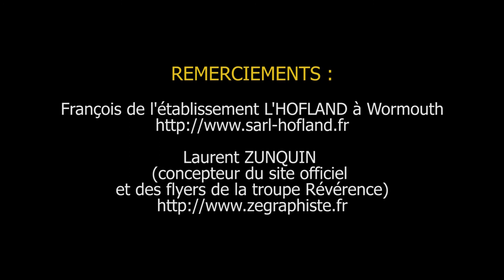Tina Costa & Hugo Diaz - Teaser DIAMANT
La troupe Révérence vous présente le spectacle " DIAMANT ", interprété par Tina COSTA et Hugo DIAZ - De 30min à 3h de chant EN DIRECT !

-Son et Lumières : Ludovic CARTON

REMERCIEMENTS à :
-Laurent ZUNQUIN (Concepteur du Site Officiel et des Flyers de la Troupe Révérence)